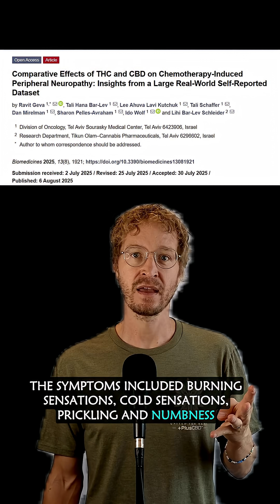Cannabinoids for the Neuropathy Of Chemotherapy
On the cannabinoids, ask me anything!

Today’s paper:
Comparative Effects of THC and CBD on Chemotherapy-Induced Peripheral Neuropathy: Insights from a Large Real-World Self-Reported Dataset